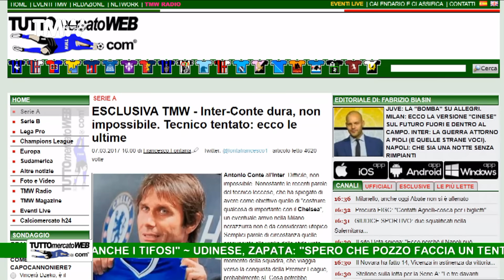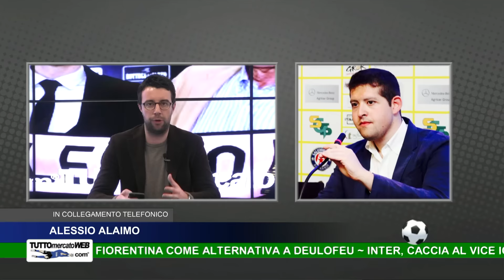TMW News: Inter, i Conte tornano. Baccaglini, il Palermo sulla pelle